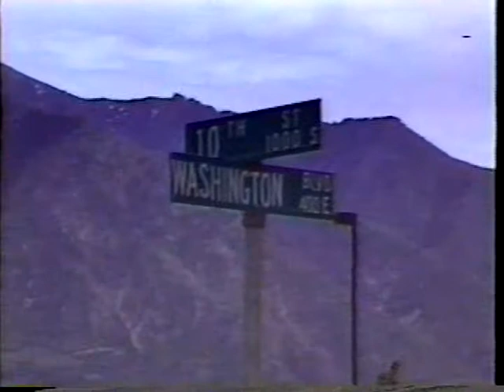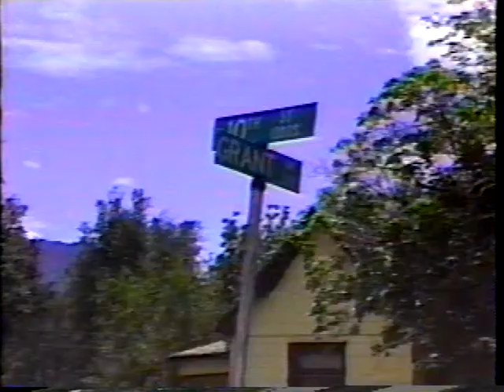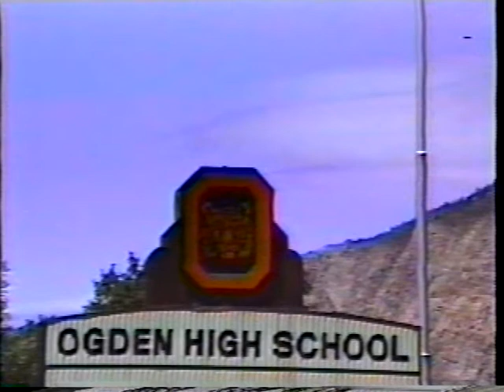The Neighborhood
Grandma Faulkner, Dick Faulkner and Joye Faulkner talking about the places the family lived in Ogden Utah.